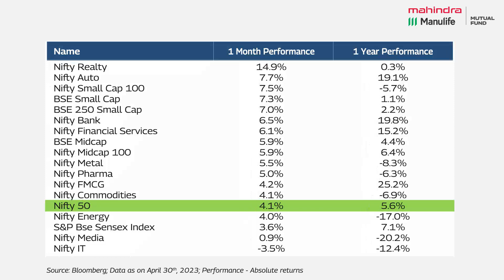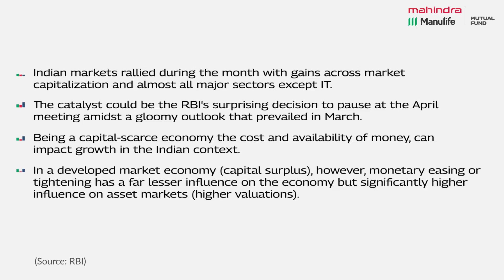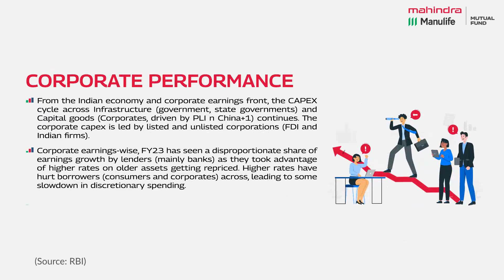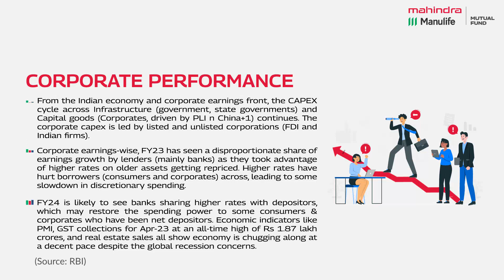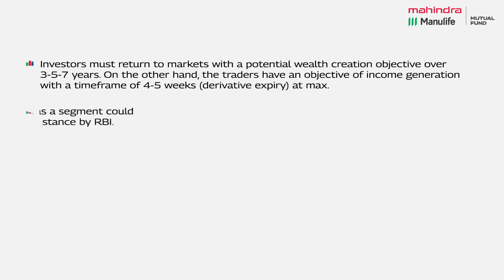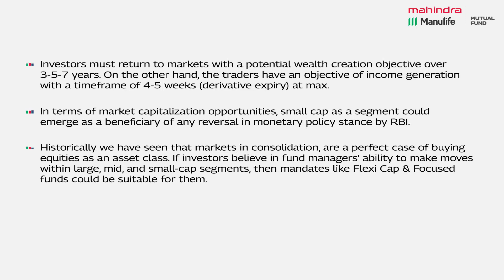Equity market outlook - May 2023